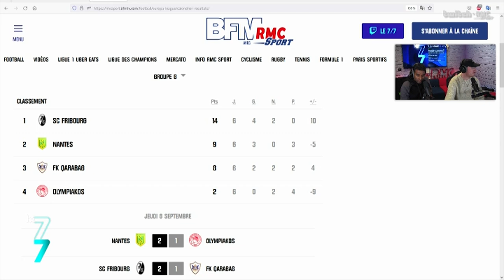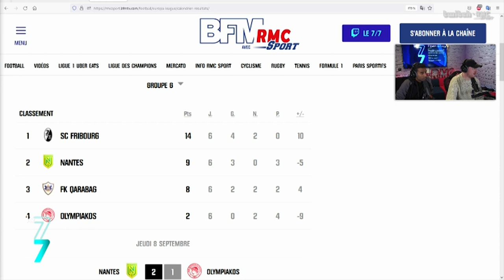Twitch RMC Sport : Sébastien Piocelle revient sur la victoire de Nantes en Europa League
Sébastien Piocelle, l'ancien joueur de Nantes, l'équipe actuellement dirigé par Antoine Kombouaré, revient sur la victoire face à l'Olympiakos qui avait permis aux canaris de se qualifier pour les barrages de cette compétition, où ils y affronteront la Juventus.
Il souligne le fait que ces victoires sont dues aux supporters toujours présent en grand nombre lors de ces matchs.
"Le 7/7 RMC Sport", Retrouvez l'émission quotidienne de 17h à 21h !